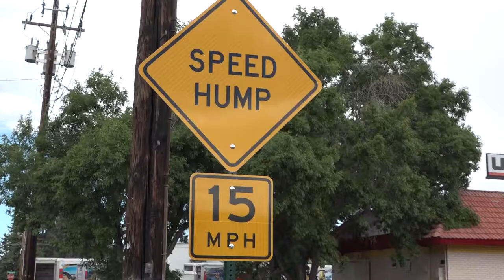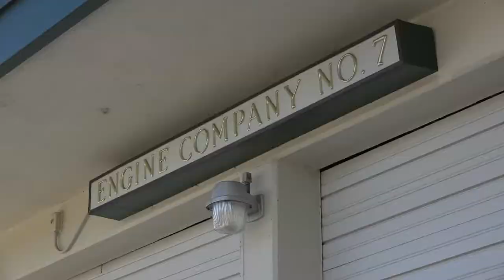Re-Know Minute: PEVR (Spanish)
Las violaciones por exceso de velocidad son las denuncias número uno al Departamento de Policía de Reno y los residentes regularmente se comunican con la ciudad de Reno con la esperanza que dispositivos de calma de tráfico se instalen en las calles residenciales. Esto puede parecer una respuesta directa y obvia, y en ocasiones lo es. La mayoría de las veces, sin embargo, un tope de velocidad es costoso y problemático. La mayoría de las calles de Reno son rutas principales para vehículos de emergencia que llamamos Primera Emergencia Vehículo Ruta, o PEVR. Un PEVR es la ruta que toman para responder a emergencias de una llamada al 911 y la ciudad de Reno ha trazado todas estas calles.